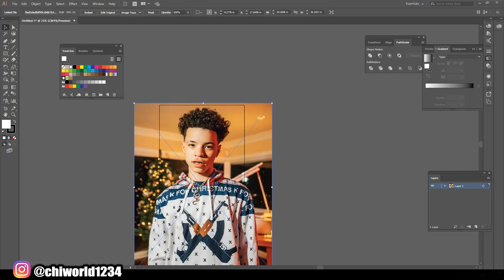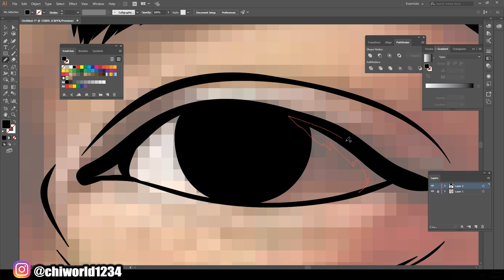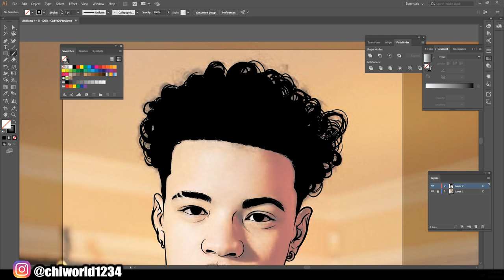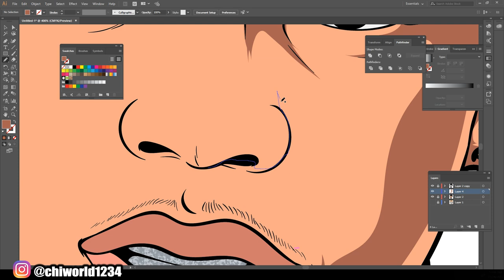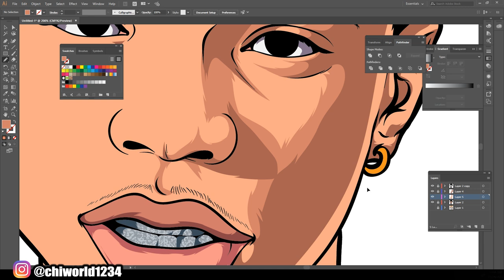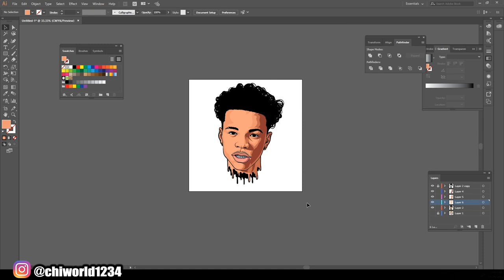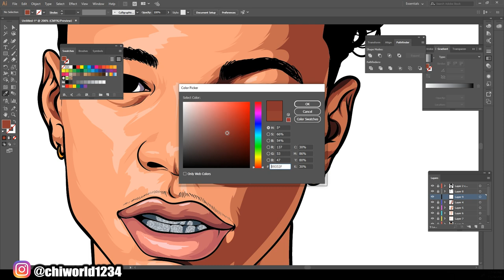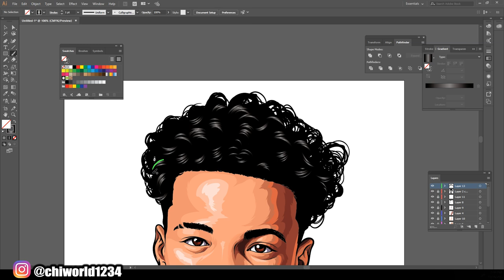Lil Mosey - Speed Digital Art (Adobe Illustrator)